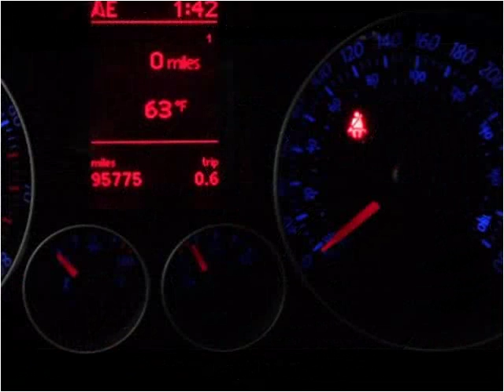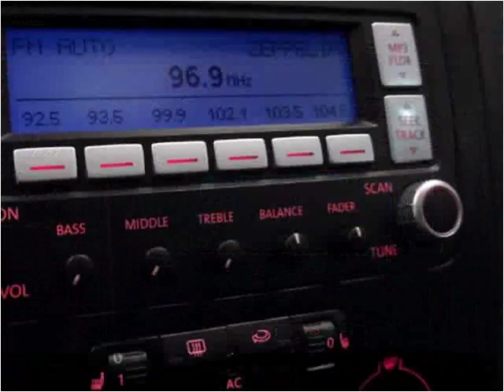2007 Volkswagen GTI Used Cars Buffalo NY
This 2007 Volkswagen GTI is available from Superior Auto Sales.